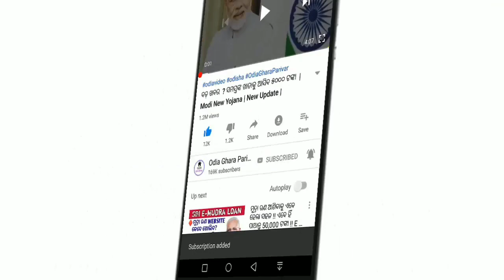01 August 2020| Odisha news| ଆଜିଠାରୁ ଚାଷୀଙ୍କୁ ମିଳିବ 2000 ଟଙ୍କା।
Odisha khabar
Morning news
01st August 2020
PM Kisan yojana money